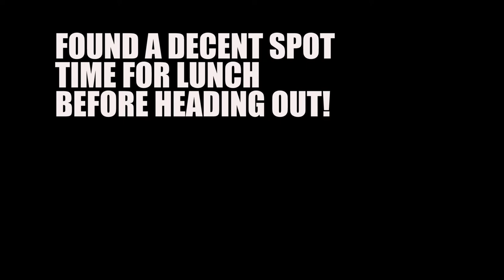LUNCH SPOT AT LAKE ISABELLA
SUNDAY BEFORE WE HEADED HOME WE DECIDED TO GET BREAKFAST IN TOWN AND THAN HIT THE LAKE. OUR FAVORITE PART OF LAKE ISABELLA IS THE 4WD ACCESS TO THE WATER. WE ALWAYS HAVE A BLAST FINDING THE RIGHT SPOT IN THE WEB OF TRAILS. ENJOY!

GEAR!!

PARTS

EGR TUBE